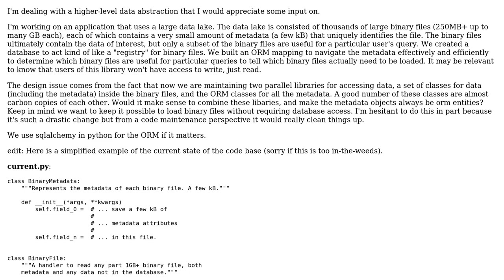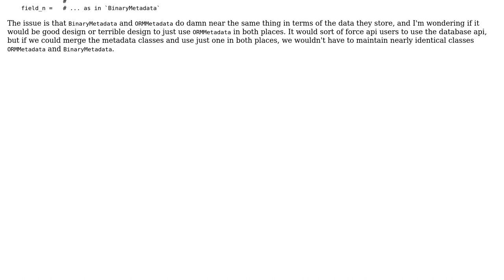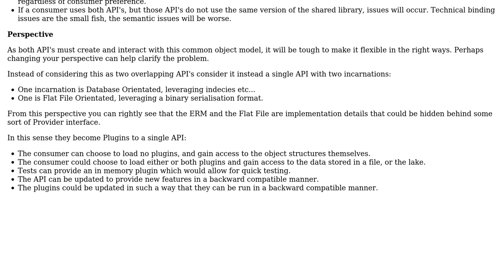Maintaining parallel libraries: Binary files access + Metadata Database ORM design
Software Engineering: Maintaining parallel libraries: Binary files access + Metadata Database ORM design

With thanks & praise to God, and with thanks to the many people who have made this project possible! You are responsible for your own actions.